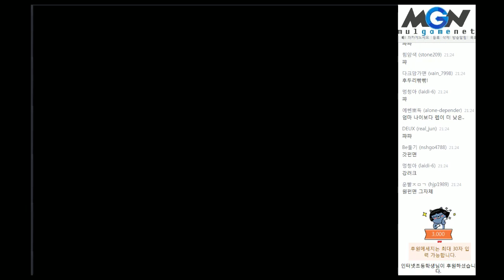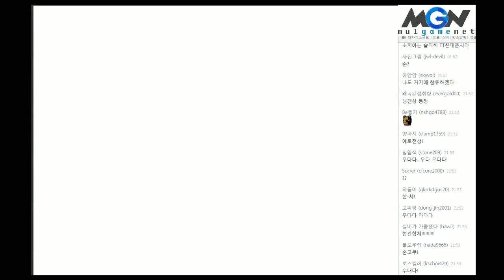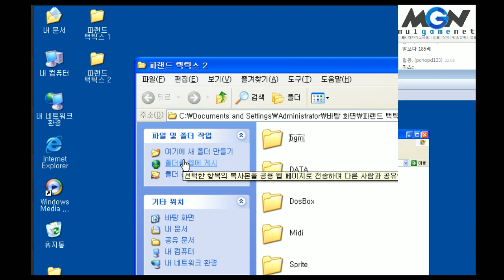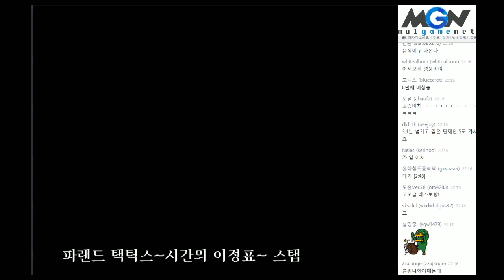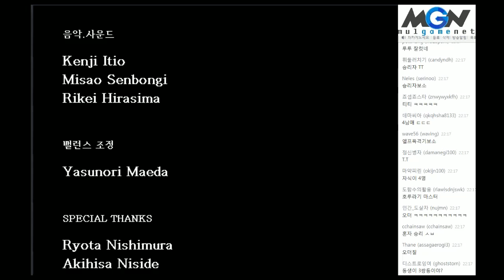고전 명-작, 파랜드택틱스2 (13)